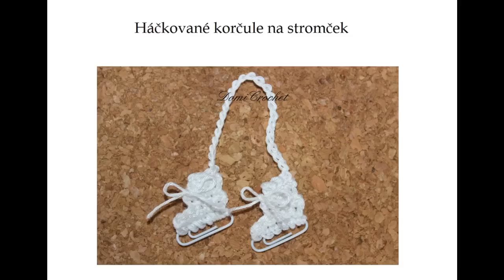Háčkované korčule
Vianočná ozdoba na zavesenie.
Veľkosť spony: 2,5 cm
Materiál: 100% bavlna, háčik 2,5 mm, 2 spony, nožnice